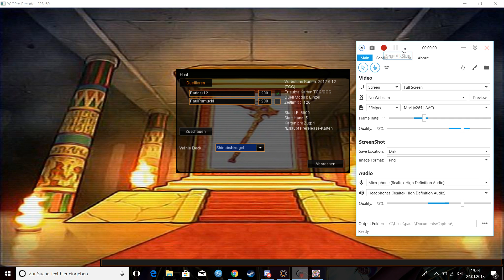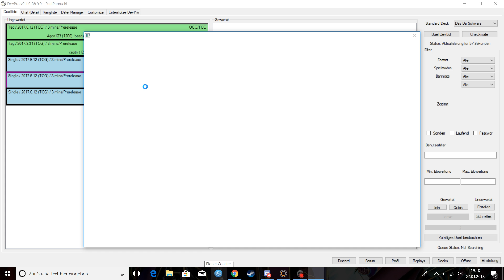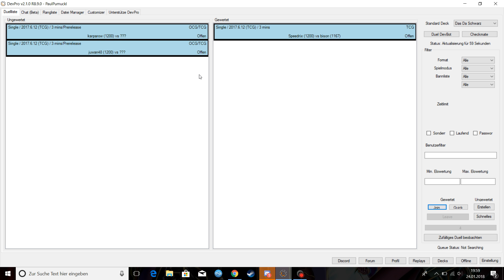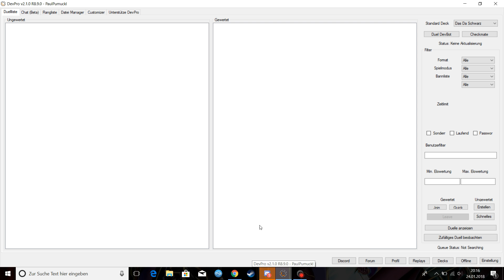Die traurigste Niederlage :(